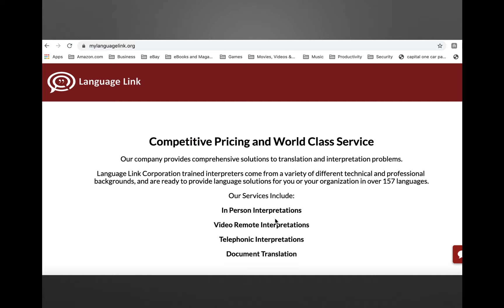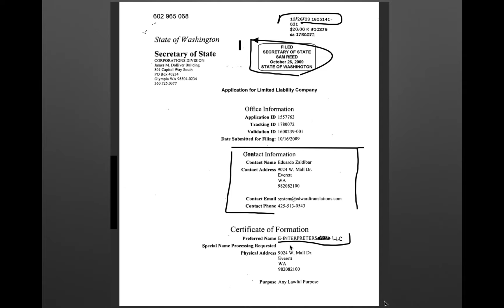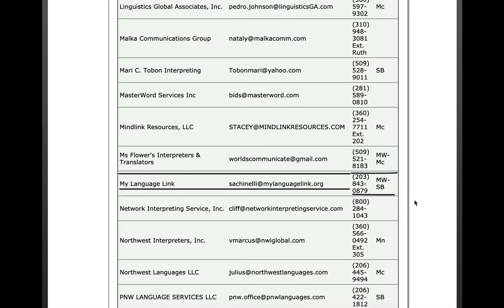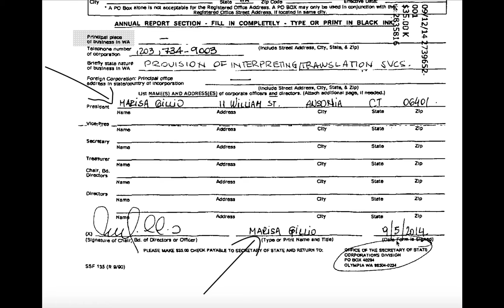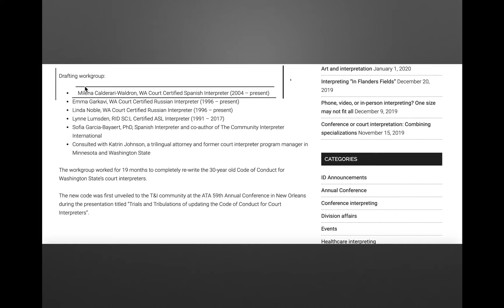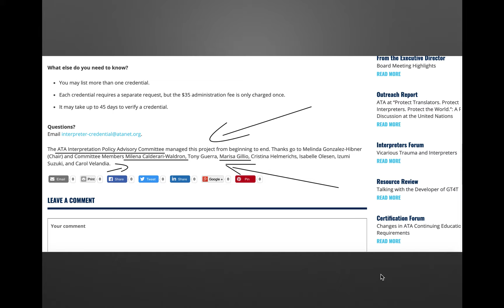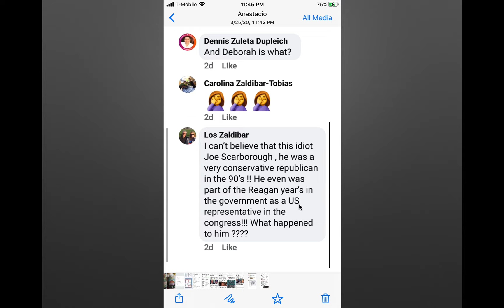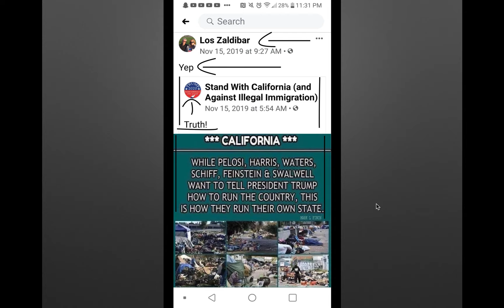Exposing L&I's Apparent Winner and Local 1671/Interpreters United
L&I has announced an Apparent Successful Bidder. That company is My Language Link. Nothing will be final until after the protest period is over next week.

In this video, I'm exposing Local 1671 and their connection to My Language Link. WFSE/Local 1671/Interpreters United claimed last week that they were "gathering as much information as possible about this new vendor". As always, they haven't been transparent about what they knew, and their intentions. Turn out that people behind My Language Link are the same usual suspects.

Please watch the entire video and share with every interpreter that you know. Contact L&I and let them know about this conflict of interest. Tell them to choose somebody else and not award the contract to this company, tell them to choose somebody local, not somebody out of the state! ASK L&I TO DO what's right for workers here in our state!

As always, I have included timestamps below for you to click on if you want to jump to specific sections in the video:

My Language Link 1:12
Local 1671 Announcement from last week: 2:08
Do you remember about 1Lingua? 3:58
My Language Link and Interpreters United/Local 1671 6:55
Eduardo Zaldibar 14:51
What can you do? Final thoughts 20:10

For more news, information, and to know about our movement, free workshops and more, Please follow us online:

Blessings,

Juan Medina Bloise.